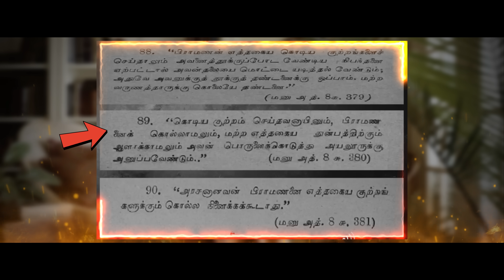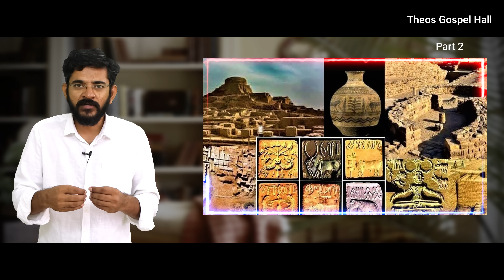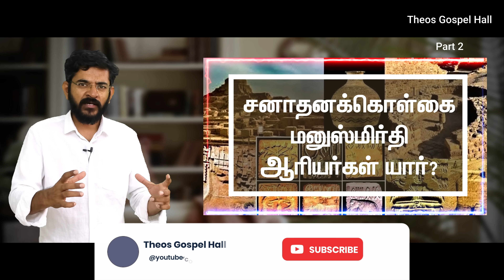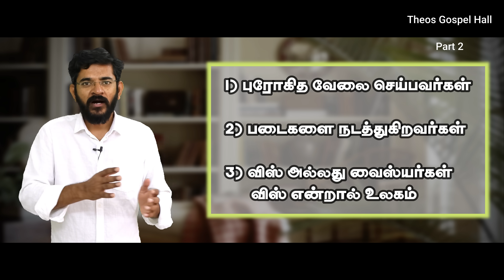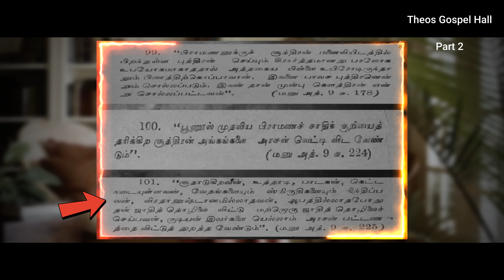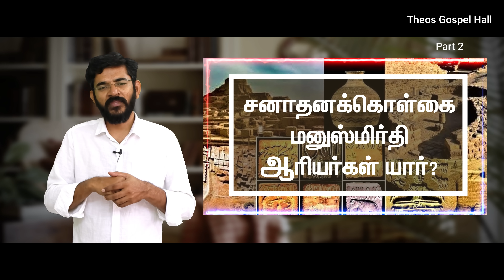Part 2 | அரசர்களை கட்டுப்பாட்டில் வைத்திருந்த ஆரியர்கள் | சாலமன் திருப்பூர்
ஆரியர்கள் யார் அவர்களால் எப்படி சனாதன தர்மக் கொள்கைகள் கொடுக்கப்பட்டன என்பதை இந்த வீடியோவில் காணலாம்

Worship time Sunday 10:15 to 12:30

our address in Tirupur (எங்கள் திருப்பூர் முகவரி)

Periyar Colony,

Tirupur - 641652

ஒளிபரப்பாகும் நிகழ்ச்சிகள்

1] முழுமையான பக்திவிருத்திக்காக
2] கிறிஸ்தவம் எதை போதிக்கிறது என்பதை விளக்க
3] வேதம் தேவனுடைய வார்த்தை என்பதை நிரூபிக்க
4] தேவனுடைய வார்த்தையை பேசுகிறவர்கள் எல்லோரும் சரியானவர்கள் என சொல்லிவிடமுடியாது, ஆகவே எல்லாவற்றையும் சோதித்து நலமானதை பிடித்துக்கொள்ளுங்கள் என எச்சரிக்க
5] எவ்வளவு பெரிய பிரசங்கியாக இருந்தாலும் தவறாக பிரசங்கிக்க வாய்ப்புண்டு, அப்படி தவறாக பிரசங்கிக்கப்பட்ட செய்தியால், மற்ற மார்க்க, மதம் சார்ந்த மக்கள் கிறிஸ்தவத்தையும், வேதாகமத்தையும் தவறாக எண்ணிவிடக்கூடாது என்பதற்காக சிலருடைய தவறான போதனைகளும் இதில் சில நேரங்களில் எடுத்துக்காண்பிக்கப்பட்டுள்ளது. எங்கள் நோக்கம் பிரசங்கியாரை குற்றப்படுத்துவது அல்ல பிரசங்கிக்கப்பட்ட வார்த்தையையே!